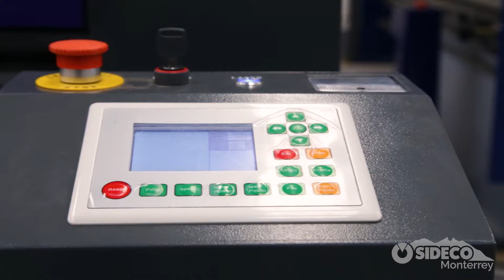¿Cómo funciona un Cortadora Láser Mexicana?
Existen diferentes máquinas CNC con Cortadoras láser que sin duda te darán las facilidades que necesitas para poder brindarte la solución integral que requieres. Una Cortadora Láser se convertirá en tu mejor aliado para el crecimiento de tu empresa gracias a la tecnología con la que cuenta, además de la versatilidad para trabajar cualquier tipo que material de mediana densidad que requieras. Conoce más de los alcances de tu Cortadora Láser.

Te recomendamos los siguientes contenidos para que conozcas y profundices más sobre este equipo: